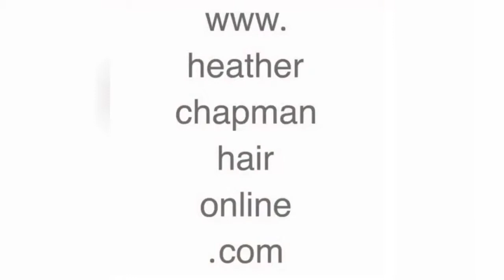Best Hairstyles For Fat Faces ✶ Easy Hairstyles To Do At Home ✶ Hair Updos Easy To Do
Your Comments Are Valuable 💖 Hair trimming or hair trimming is planned to make or keep up a particular shape and frame. There are approaches to trim one's own hair yet generally someone else is enrolled to play out the procedure, as it is hard to keep up symmetry while trimming hair at the back of one's head. Its degree may run from just trimming the uneven finishes of the hair to a uniform length to totally shaving the head.
People always ask about Hair Updos Easy To Do.We have some tricks here;
Do you interest about Hair Updos Easy To Do?Check below about Hair Updos Easy To Do.